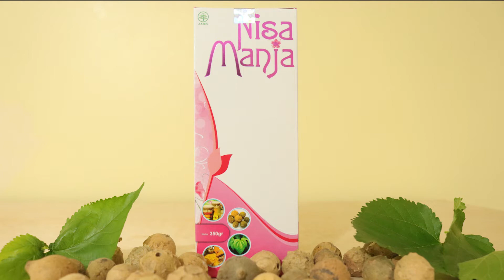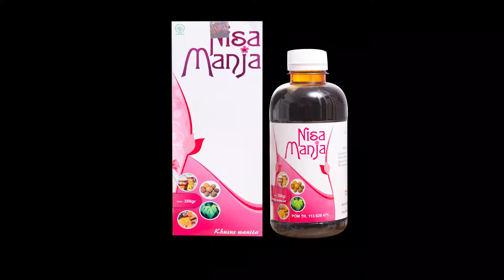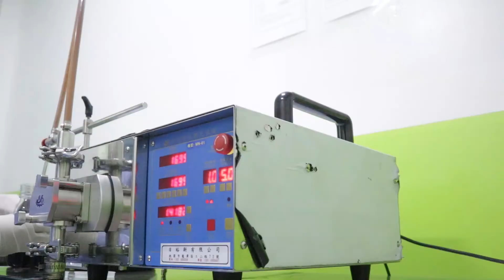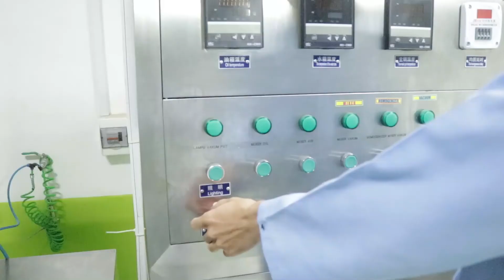Produksi Madu Kewanitaan || Nisa Manja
Nisa manja adalah salah satu produk unggulan dari CV. GRIYA ANNUR secara tradisional di gunakan untuk masalah kewanitaan.